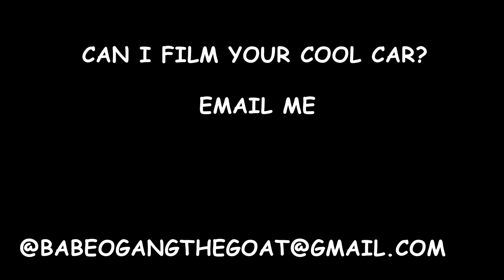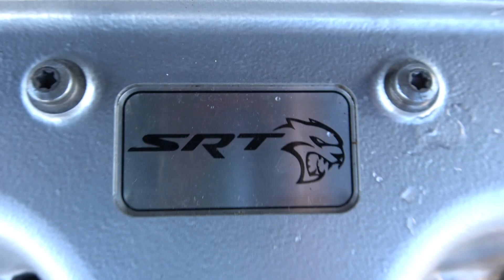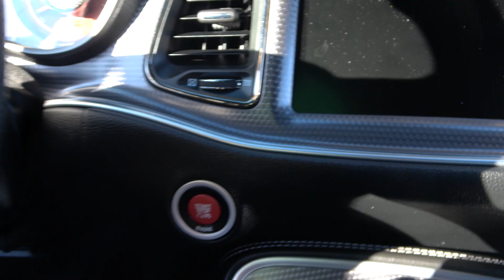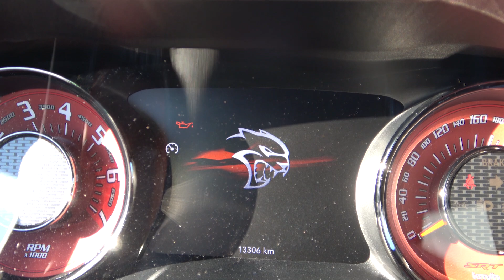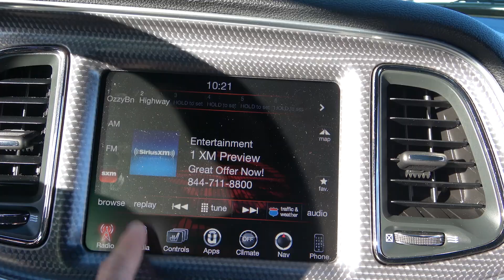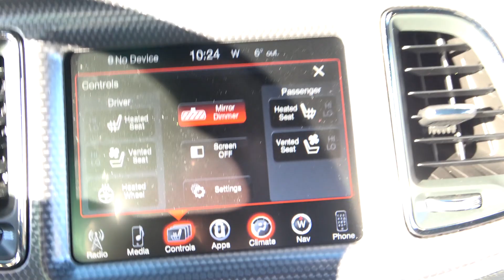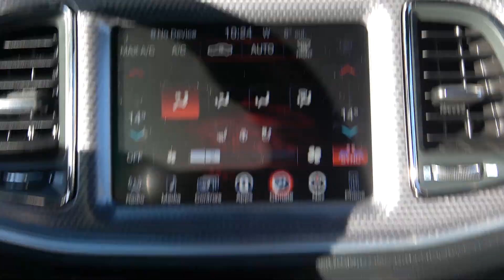2015 Dodge Challenger HELLCAT Manual PUNJABI CAR Review - The Best Muscle Car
DEALERSHIP ADDRESS- 4170 WELLINGTN ROAD